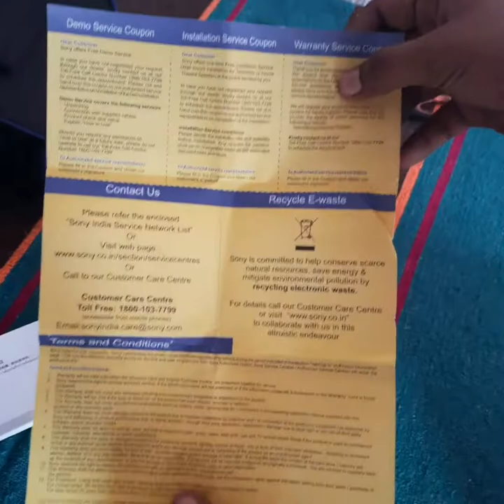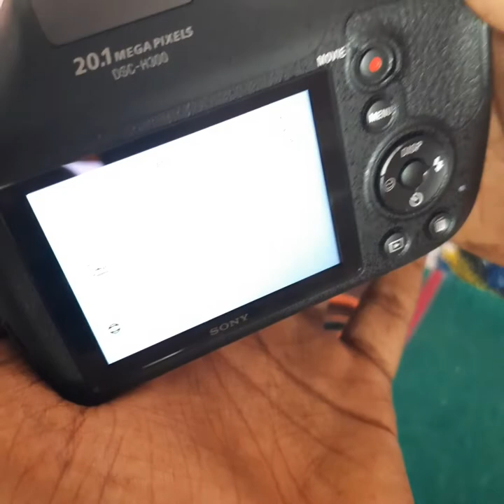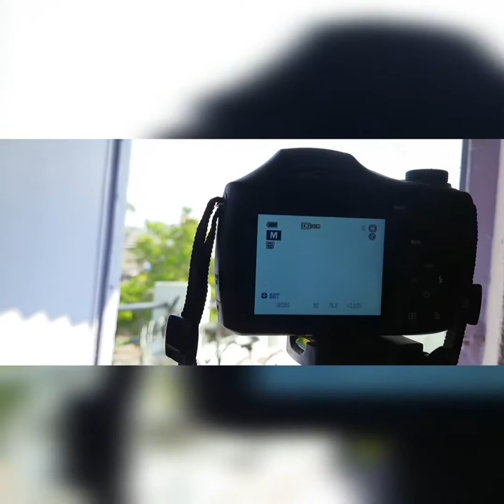UNBOXING | SONY CYBERSHOT DSC-300 | MIDRANGE POWERFULL DSLR | FULL REVIEW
sony cyber shot dsc-H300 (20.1 MP, Optical Zoom, 70x Digital Zoom, Black ) order from flipkart. it is awesome camera